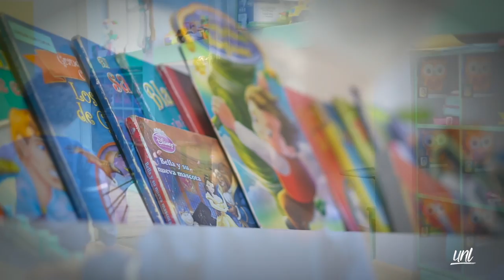Nota | Centro Desarrollo Infantil - UNL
En un ambiente de tranquilidad y confort; los hijos de nuestros docentes, administrativos y trabajadores, potencian sus habilidades físicas y psicológicas. 👧👦
Este lugar armónico se denomina Centro de Desarrollo Infantil Universitario y acoge actualmente a 45 niños de 2 a 4 años, donde profesionales se encargan de su cuidado integral. 👩‍🏫

🎬 Comunicación Audiovisual 🎥